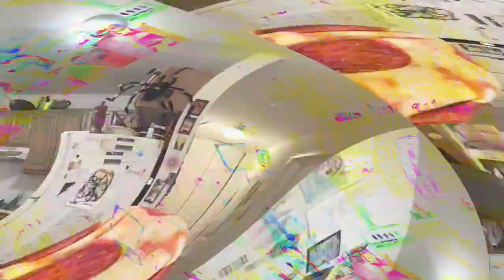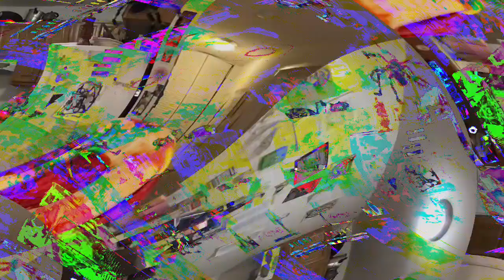[EPILEPSY WARNING] Movie 23 03 31 03h25m36s *Photosensitivity Warning*